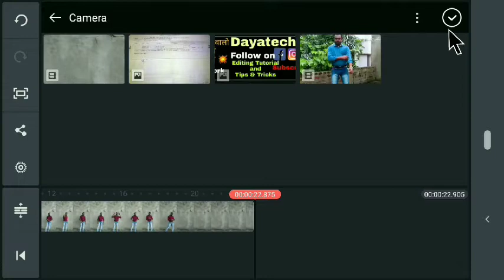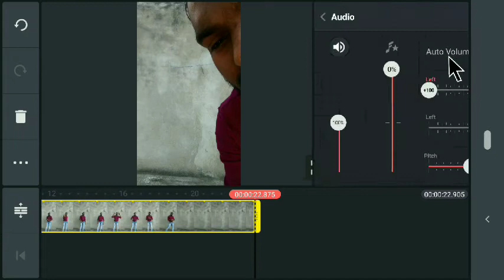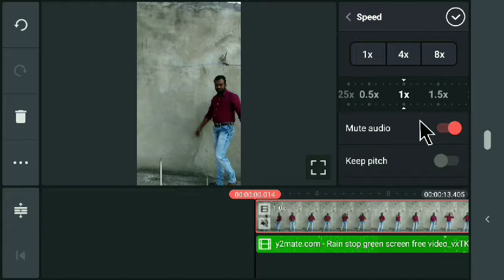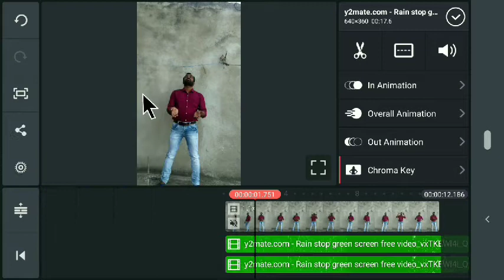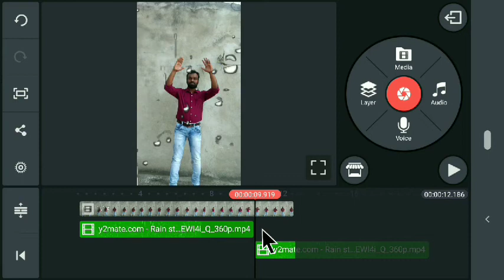stop rain effect on kinemaster || rain freeze video editing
stop rain effect on kinemaster || rain freeze video editing || kuchh naya sikhe hindi me || Dayatech Hindi

Your query :-
stop rain effect on kinemaster,
rain freeze video editing,
Kuchh naya sikhe hindi me,
Dayatech Hindi,
KineMaster rain effect,
stop rain effect,
stop rain after effects,
stop rain effect green screen,
Rain whisper effect on KineMaster,
rain freeze effect KineMaster,
rain freeze kinemaster,
kinemaster rain effects,
kinemaster editing,
rain freeze effect in kinemaster,
Rain Whisperer,
kinemaster tutorial,
rain freeze green screen,
kinemaster pro rain freeze effects,
rain freeze effect android,
rain freezing effect in knemaster,
kinemaster freez effect,
stop rain effect,
kinemaster freeze effect,
rain freez effect,

1. watch and learn how to set lighting

Remember to :

1.    Like !

3.   Share the video !

My Gears :-

Mic.   :-

By :
dayatech hindi